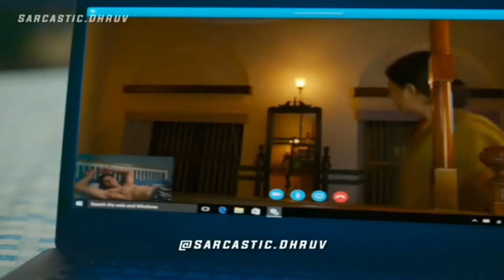Chor Police 🥵😂 || Adult Memes || Hot Memes || Memes Magazine